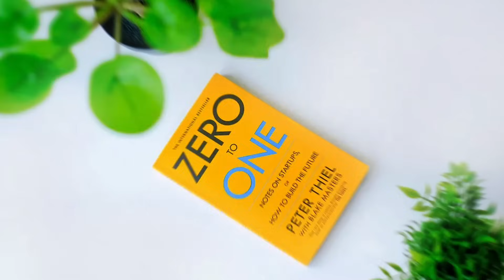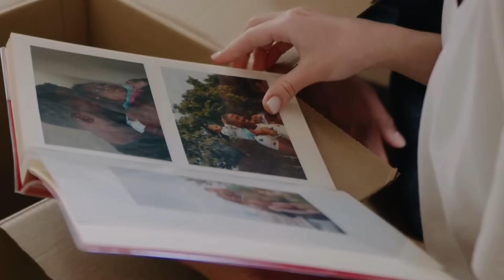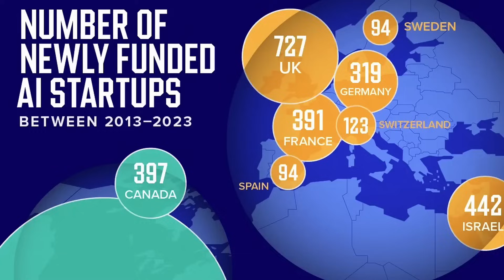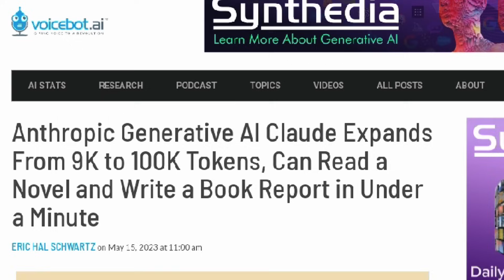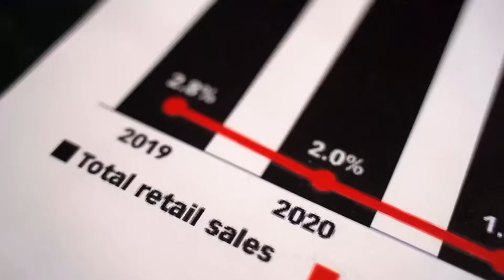The GOVERNMENT vs Big Tech AI WAR You're Caught In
We're witnessing an unprecedented tug-of-war for AI dominance. Governments, corporations, and independent developers are all pulling in different directions with no master plan and no real oversight. When these competing AI systems inevitably collide, will humanity lose control?

Hi I'm Jonas {Jonas the Machine} and in this video, I investigate the regulatory gaps and competing interests that threaten to turn artificial intelligence from a tool into an uncontrollable force. My analysis cuts through the hype to show you what's really happening in the race for AI supremacy.

Have questions about AI governance?

Every engagement helps us reach more people with this critical message about our technological future.